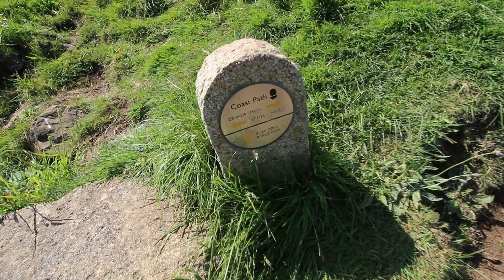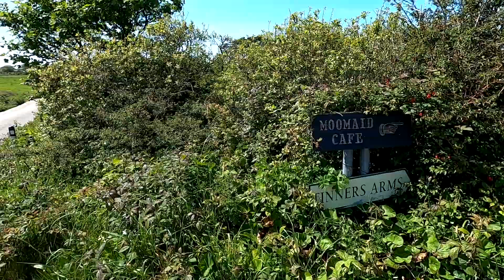Ice Cream Trip (the long way) St. Ives to Zennor, Cornwall - South West Coastal Path May 2023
After years of saying I'm going to Vlog, this is my first go at it.

Took a walk down the South West Coastal Path to grab some ice cream from The Moomaide of Zennor.

Give it a watch and let me know what you think.